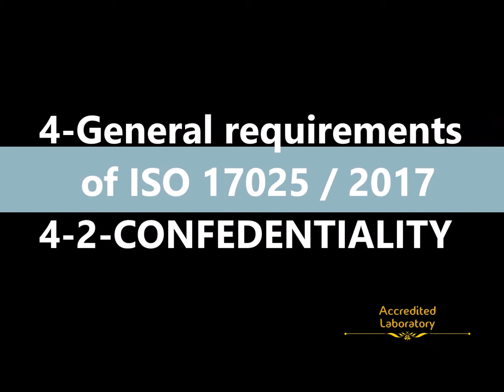5- Confidentiality in ISO/IEC 17025/2017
Coupons for my courses on Udemy, please go only through these links and share with friends

"ISO 9001:2015 Quality Management System Essentials", New Course

ISO/IEC 17025:2017 - From Theory to Practice

Method Validation, Verification & Uncertainty Calculations

Method validation & measurement uncertainty - Arabic edition

1- How to implement impartiality
2- Confidentiality requirements